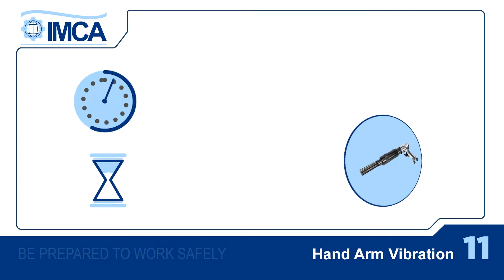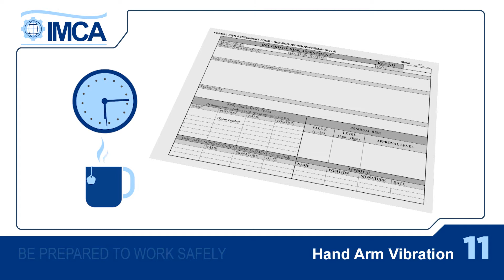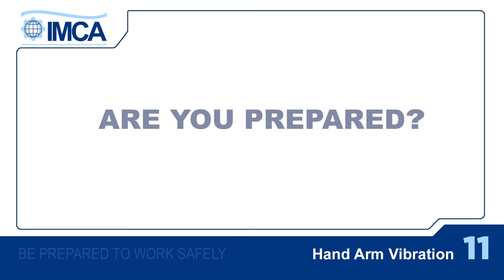Panginginig sa kamay at braso mula sa kagamitan (Hand-arm vibration)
Bahagi ng serye ng maiikling video at bulsa-kard na "Maging handa para sa ligtas na pagtatrabaho" mula sa IMCA.

Isinalin mula sa orihinal na video ng IMCA sa Ingles "Hand-arm vibration".